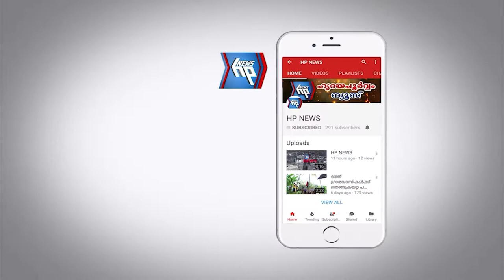പ്രതിഭാ സംഗമം സംഘടിപ്പിച്ച് തോട്ടവാരം വിക്രം സാരാ ഭായ് റസിഡൻസ് അസോസിയേഷൻ